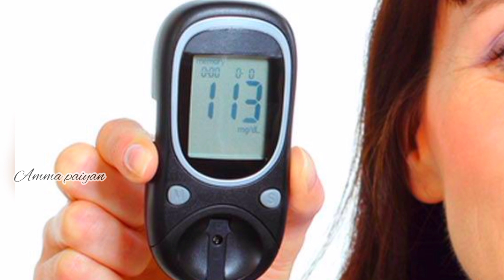சர்க்கரையை குறைக்க சிறந்த வழி || சர்க்கரை நோயாளிகள் இனி கவலைப்பட வேண்டாம் || Diabetic patients 10min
சர்க்கரையை குறைக்க சிறந்த வழி || சர்க்கரை நோயாளிகள் இனி கவலைப்பட வேண்டாம் || Diabetic patients .

Tamil, health, Tips, Vendhayam, Diabetics, சர்கரை நோய், வெந்தயத்தை,

Thanks for your valuable feedback

By : Amma paiyan

நாங்கள் எங்கள் மருத்துவரை அணுகிய பின்னரே 🔸இந்த பவுடரை பத்து வருடமாக பயன்படுத்தி வருகிறோம்🔸 இந்தப் பவுடரை பயன்படுத்துவதற்கு முன்னர் நீங்களும் உங்கள் குடும்ப மருத்துவரை அணுகி உடல் பரிசோதனை செய்த பின்னரே மருத்துவரின் ஆலோசனைக்குப் பெற்ற பிறகு நீங்களும் பயன்படுத்த வேண்டும் ❎ இதை மீறினால் நிர்வாகம் பொறுப்பல்ல !! ❎